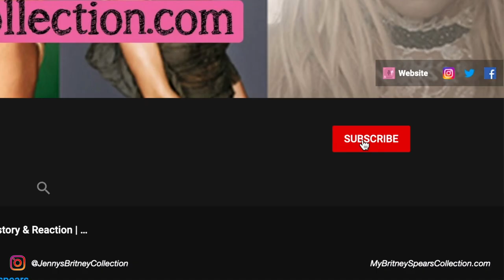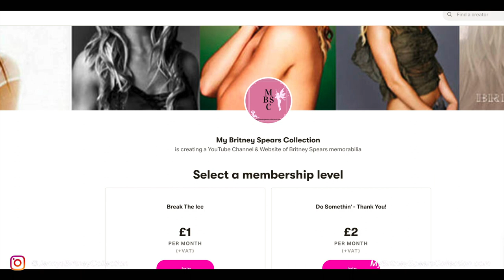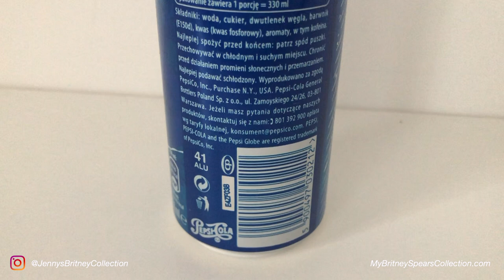Pepsi Generations Limited Edition 2018 Can - Britney 2002 Super Bowl | My Britney Spears Collection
In this video, I show you another item out of my collection, this is the limited edition Pepsi can produced in 2018 to celebrate the "Pepsi Generations"

They re-created Britney's 2002 Super Bowl advert on this can. This can is from Poland originally.

New videos are published twice a week!